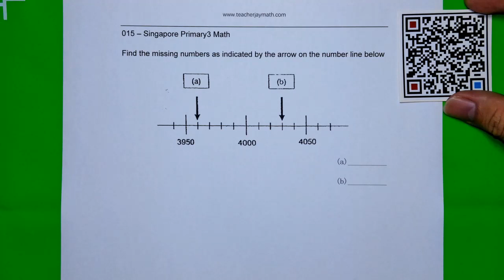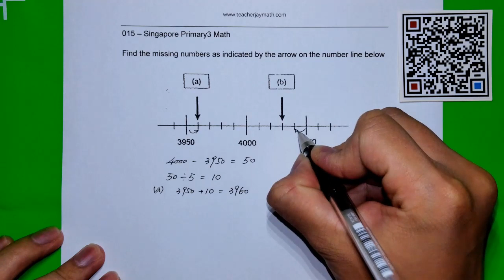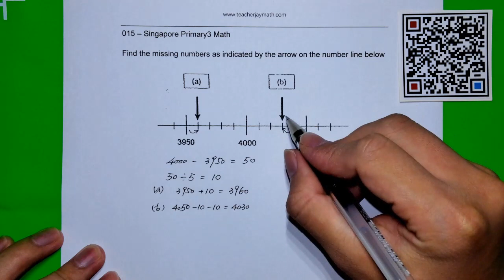P3_015 | Singapore Primary 3 Math 小三数学 | [新加坡小学数学500题][新加坡数学]